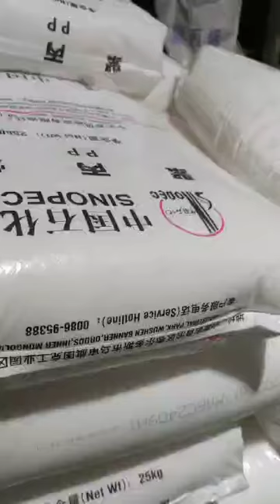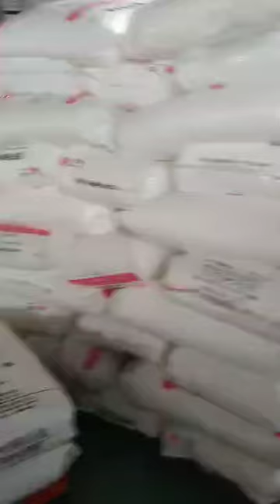The introduction of plastic chair